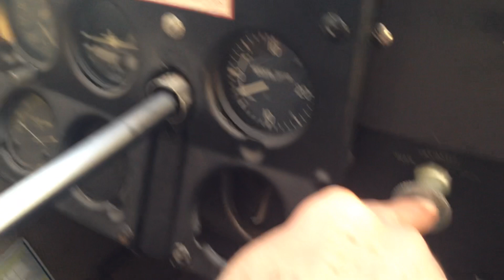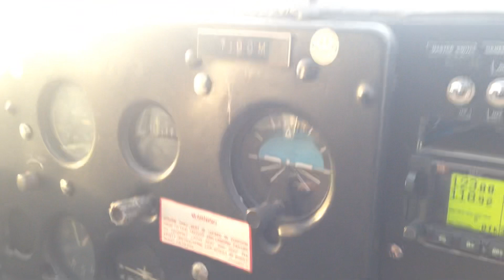Landing my Cessna 175 Skylark